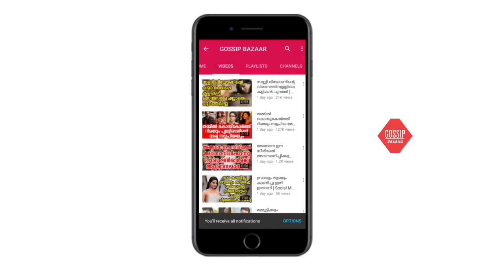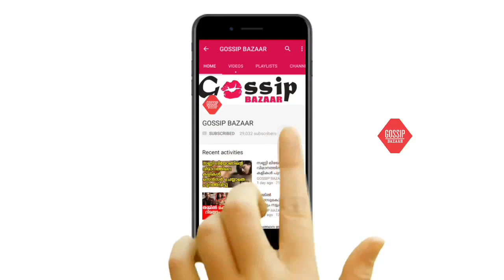നെടുമുടി വേണു അന്തരിച്ചു; അരങ്ങൊഴിഞ്ഞത് അഭിനയ രാജാവ് | Nedumudi Venu Passed Away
Watch നെടുമുടി വേണു അന്തരിച്ചു; അരങ്ങൊഴിഞ്ഞത് അഭിനയ രാജാവ് പൊട്ടി കരഞ്ഞ് സിനിമാലോകം | Nedumudi Venu Passed Away